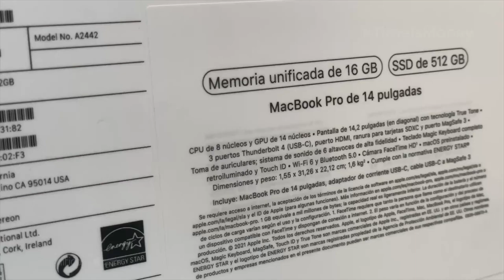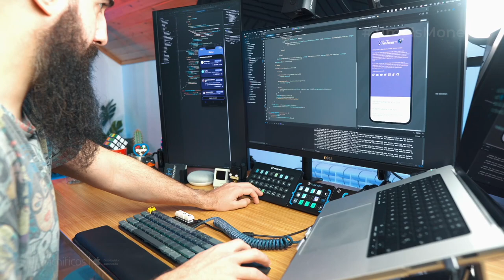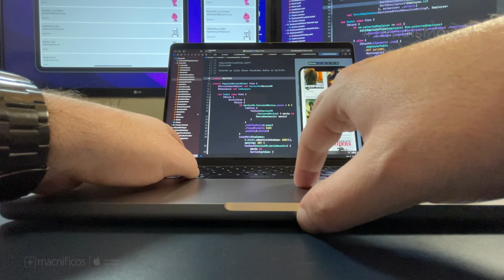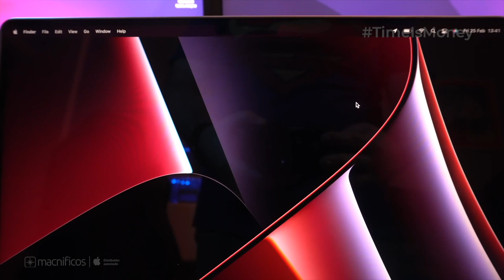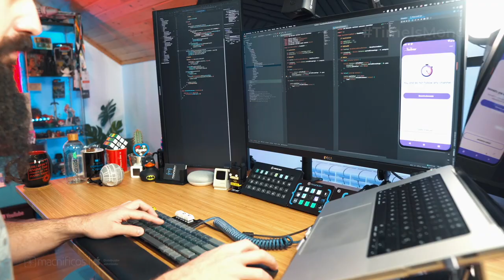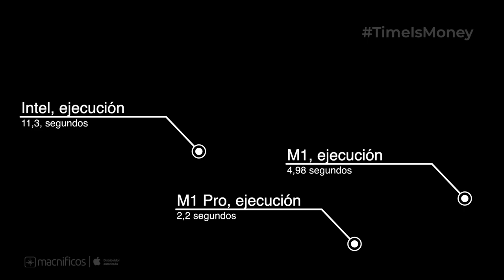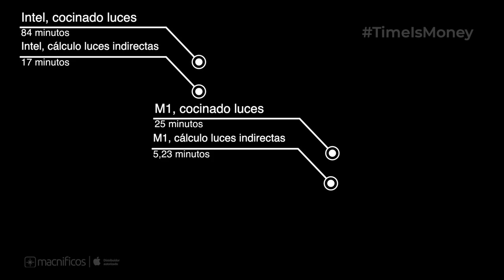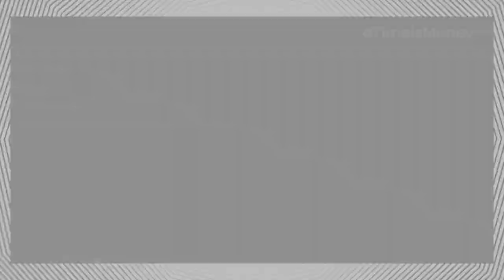Time is Money - El Mac en programación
Descubre con Macnificos y la campaña «Time is Money» qué tal es el día a día de sectores profesionales muy concretos con los nuevos Mac con chip M1, M1 Pro, M1 Max y M1 Ultra.
En esta primera edición invitamos a Brais Moure (@mouredev ) y a Julio César Fernández (@applecoding) para que nos cuenten qué tal su experiencia con estos ordenadores tras probarlos en su día a día.

Hazte con tu nuevo Mac M1 en Macnificos, distribuidor autorizado Apple en España

Índice:

00:00 Intro
00:26 Presentación campaña
04:45 Primeras impresiones de los Mac
23:36 He vuelto a tener las sensaciones de hace años
25:51 Ha vuelto la esencia
33:50 Pruebas
35:07 Mucho más productivos
40:48 Datos técnicos gama Mac
48:37 Comparativa rendimiento proyectos
01:28:30 Los Mac Studio
01:36:26 Resumen y despedida
01:52:23 Time is Money